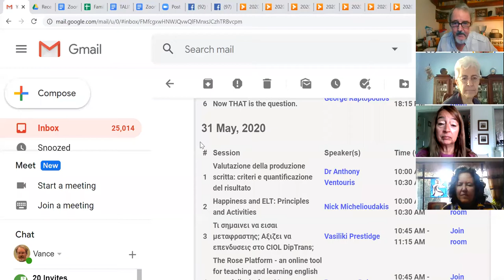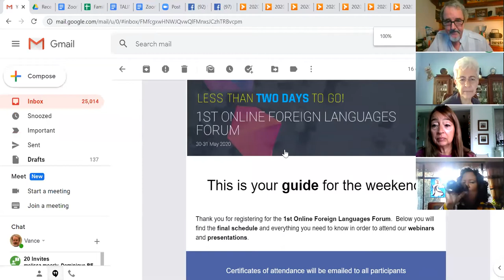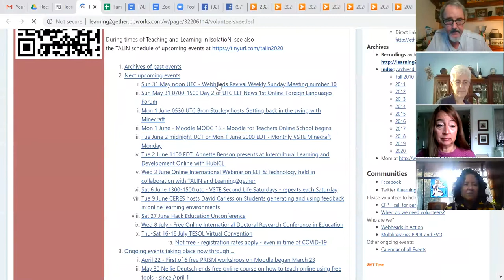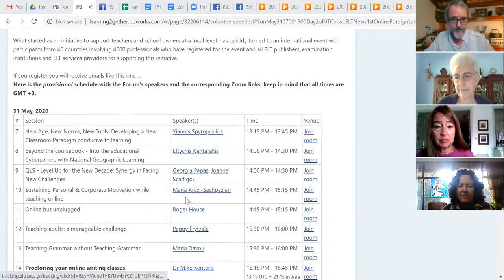Weekly Webheads Revival Meeting #10 Sunday, May 31, 2020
On Sunday, May, 31, at the usual time of noon UTC - Webheads in Action members convened from around the planet for the 10th consecutive weekly Webheads Revival Meeting.

At these meetings we talk about whatever those present want to talk about.
Very relaxed, these Sunday meetings